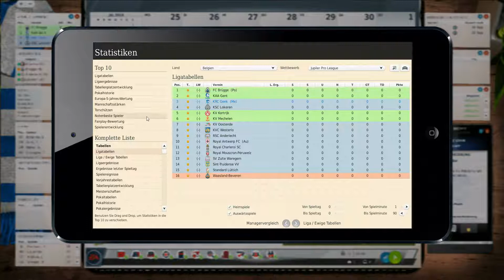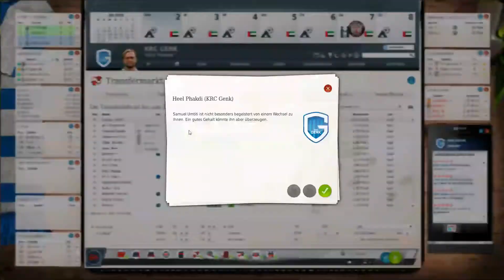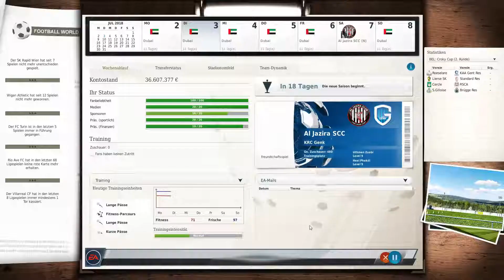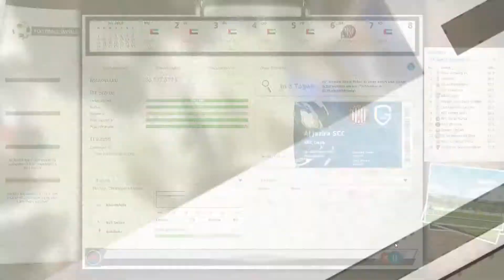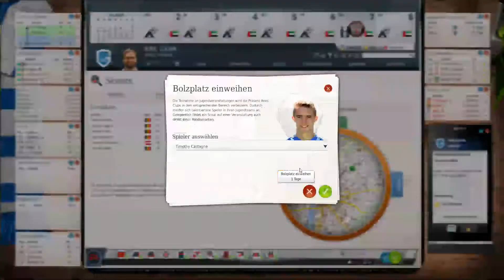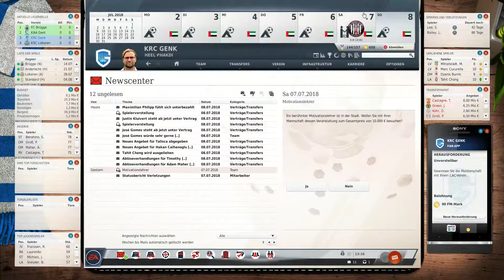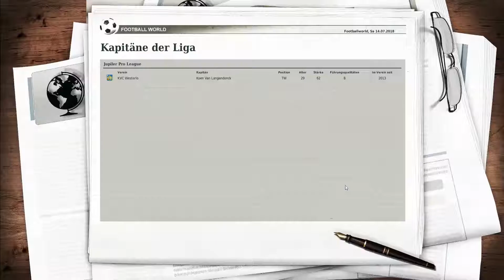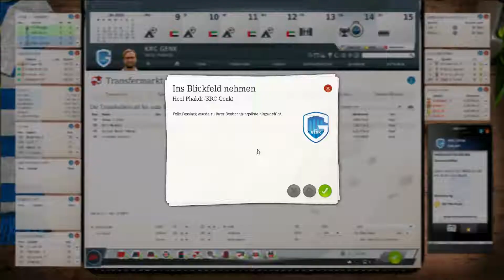3. Saison ⚽ FM17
3. Saison ⚽ FM17

⚽ UNTERSTÜTZE MICH! ⚽

▬▬▬▬▬▬▬▬ FM17 - KRC Genk ▬▬▬▬▬▬▬▬▬

Auch in der dritten Karriere im Fußball Manager 13 haben wir Schluss gemacht um uns dem neu designten Fussball Manager 17 zu widmen. Aus dem FC Sion dem Chaotenverein der Schweiz wurde der aufstrebende KRC Genk aus Belgien. Viel Spaß bei dem neuen Projekt mit vielversprechenden Talenten.

▬▬▬▬▬▬▬▬ Weitere Infos ▬▬▬▬▬▬▬▬▬